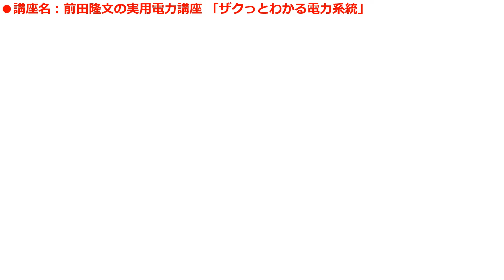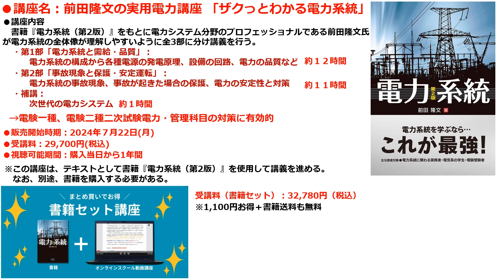【絶対に見るべき】新しい電験二種二次試験の電力系統の講座が開講日が決定しました。【電験合格率アップ】（電験一種も対応）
▼紹介した講座
オーム社オンラインスクール
『前田隆文の実用電力講座 「わかる!!電力系統」』

電力系統 (第2版)

▼以前の動画
【合格できない人見て下さい】新しい電験二種二次試験の講座が開講されます【電験合格率アップ】（電験一種も対応）

✅その他LINE追加後豪華１６大特典を無料でプレゼント中！
■特典①：令和5年電験二種理論問4の解説動画
■特典②：令和5年電験一種理論問4の解説動画
■特典③：電験講座「有効電流・無効電流」の解説動画
■特典④：電験講座「複素誘電率」の解説動画
■特典⑥：LINEチャットを使って無料で1回質問ができます。
■特典⑭：【LINEプレゼント動画】絶対に覚えるべき電験二種理論　追加公式２５選
■特典⑮：絶対に覚えるべき電験二種理論　重要公式１００選＋追加動画の解説教材
■特典⑯：電験二種電力　重要数値２５選徹底解説の解説教材